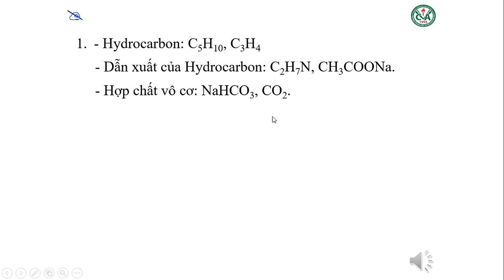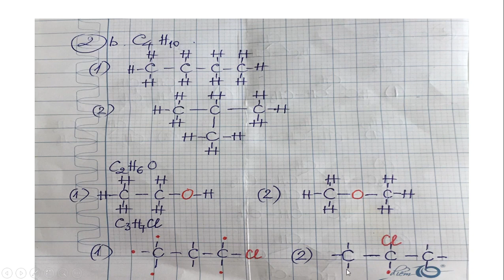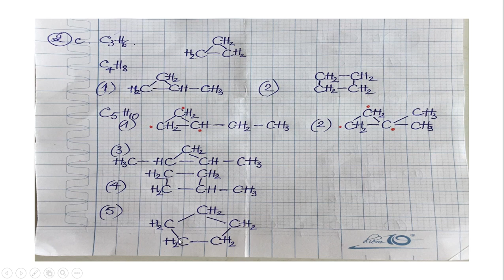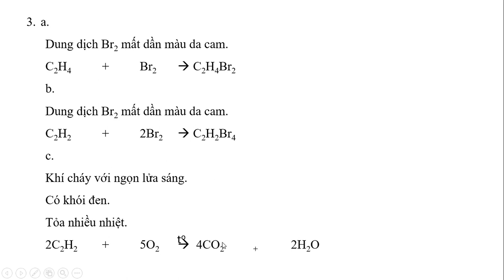HÓA HỌC 9 - ÔN TẬP GIỮA HK2 (2022-2023) - Phần 1